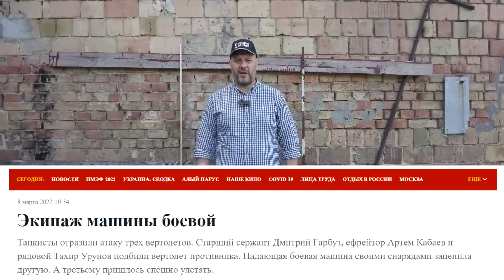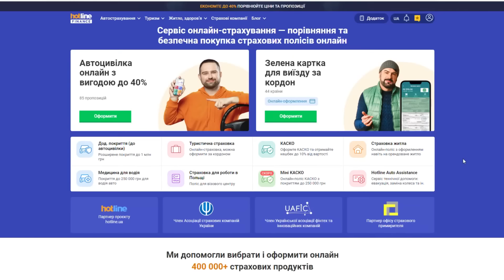Чужие спешат на помощь ВСУ! Украина в огне (2022) Новости Украины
Рауль Чилачава: «Чужие спешат на помощь ВСУ! Вторжение России в Украину. День 112-й войны». Эфир программы состоялся на канале «2hpcomua» 15 июня 2022 года.

«Две лошадиные силы» — украинский проект посвященный автомобилям и людям. Наши ведущие Рауль Чилачава и Алексей Мочанов посвятили большую часть своей жизни автомобильному миру и заработали авторитет честных и субъективных профессионалов в автомобильной журналистике. На время войны проект стал информационным.